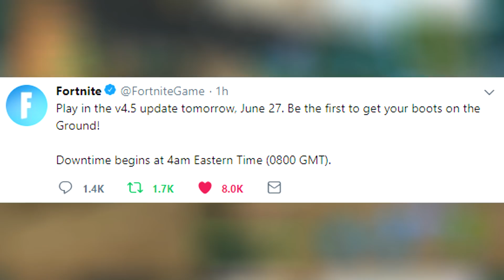*NEW* Fortnite: PLAYGROUND LTM RELEASES TOMORROW! | (New Map Updates, Leaks, and More!)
Welcome back to your Daily Dose of Fortnite, In this video: *NEW* Fortnite: PLAYGROUND LTM RELEASES TOMORROW! | (New Map Updates, Leaks, and More!). Enjoyed this video?